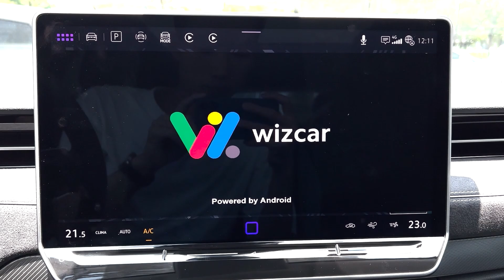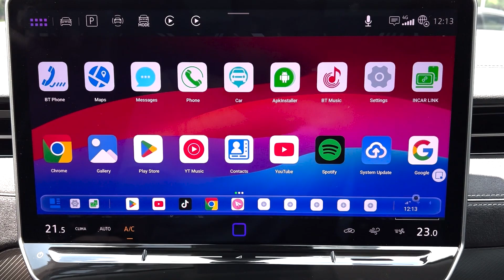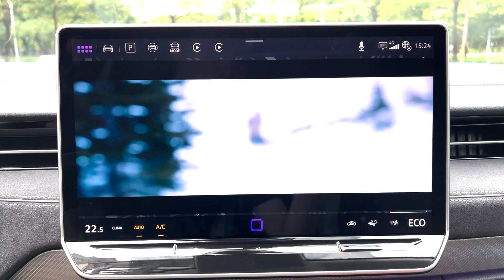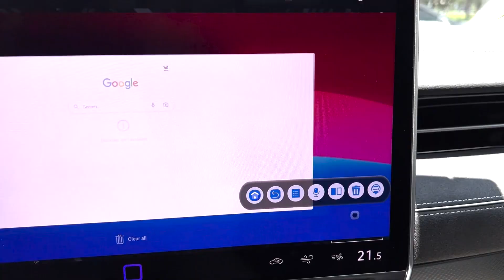Volkswagen iD7 2024 YouTube Netflix Amazon Prime video Google Play Multimedia Solution | WIZCAR M3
Notes:
WIZCAR M3 a device that can add YouTube,IPTV, TikTok, Netflix and Amazon Prime video,Android Auto wireless,Google Play Service and other apps to your VW iD series car's original display.
It's compatible with all Volkswagen iD series cars. Such as iD.3, iD.4, iD.5, iD.6, iD.7, iD.Buzz,and Skoda series cars.     (Including Volkswagen made in China, Europe, and USA).

Description:
1. Support 3000+ apps,such as music app, local map navigation, news app,online video app and other apps.
2. Support local languages apps menu.(English, Spanish,Ukrainian, Arabic, Portuguese,Chinese language,Russian, and 50+ other national languages.)
3. Support watch online YouTube video.(It needs to connect internet from your phone WiFi hotspot or put a SIM card to the device)
4. Just need connect this product to your Volkswagen's USB-C port in the center console, no need coding. very easy to use.No affect vehicle warranty